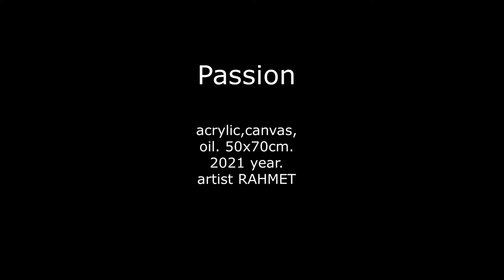Passion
Nude
The beauty of a naked body is simply incredible! When I paint a picture with a naked woman, I have the feeling that I am painting space, the universe. I never cease to admire the curve of the neck, hips, feet and calves. Also, the look, smile and flowing hair covering the chest are very expressive !